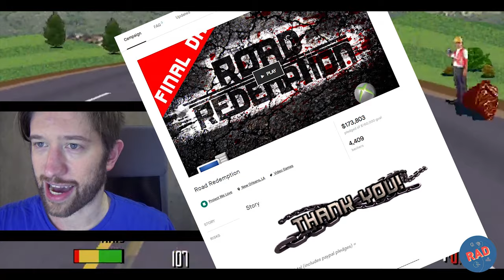Road Rash to Road Redemption | Game Review | RAD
Hello Gamers,

From Road Rash to Road Redemption

A lot of us rode our first motorcycles in Road Rash.
A lot of us got our first adrenaline rush pulling high speed stunts in Road Rash
A lot of us thought it was the first and maybe the only Road Rash around, Right?

WRONG!!

Let me throw in a little bit of history on this. Bear with me cause i would like to tell a tale about the redemption of a title we all grew up with… The Road Redemption

Nostalgic video game Road Rash is still the best first experience for most of us, Join us as we explore Road Redemption, the current spiritual successor of Road Rash

We are putting out lots of interesting game juice on our Instagram!

RAD is a community exclusively dedicated to gamers and gametech enthusiasts! We create content that is honest, legit, and from firsthand experience. Our goal is to come out with reviews that give clear and objective insights!